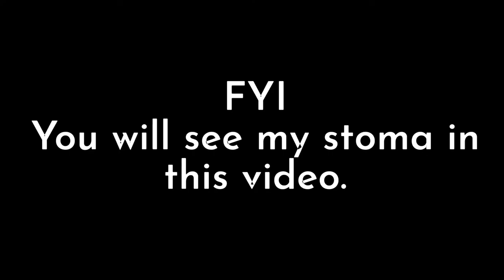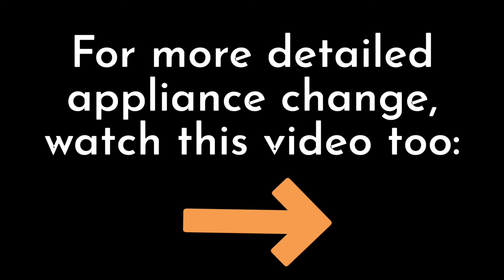Stoma Care | Brava Elastic Strips | Leak Prevention | Yes Please! | Request Samples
Stoma Care | Brava Elastic Strips

I just LOVE these Items!

**Please Note**

This video is about my experience - it is NOT meant to take the place of medical advice. I am not a medical professional. Call your stoma nurse, Gastroenterologist or surgeons office with any medical questions or for advice. 💜

A stoma is a surgically created part of the intestines that protrudes from the abdominal wall when traditional means of waste exiting is not possible - meaning emptying out from your bottom. I have an Ileostomy - my stoma is on the right, just below my belly button. You will see It do it’s thing - meaning, output (means I’m still alive). There may be some blood visible as well. This does happen often in some of us, on some occasions, and usually is normal. See your stoma nurse if concerns. So, if any of that can make you squeamish, I’m letting you know now 🙂

I needed to add some extra support, so I’m using the Brava Elastic Strips right now. Here’s a quick video to show how I apply them!

If you’ve found this video to be helpful, please consider liking and subscribing (hit that bell 🔔 too) so that you can get new videos in your feed as soon as they drop AND so that YouTube will share with others it may help too. Thanks!

Karah

PRODUCTS I Use:

-  ConvaTec Natura Moldable Wafer 411802, Natura Pouch 416418
-  SensiCare adhesive remover wipes & spray
-  Coloplast Brava deodorant (for inside pouch)
- [ ] Hollister Adapt stoma powder
-  3M Cavilon skin prep wipes & spray
- [ ] Doggie bags (from Dollar Tree) to dispose of used appliance & cleaning supplies
- [ ] Viva Signature Cloth paper towels
-  Hy Tape (pink)
- [ ] Huggies Natural Care baby wipes
-  Coloplast Brava Elastic Strips; “Y” - 120721 & “C” - 120700
CREDITS:

Videoleap Unlimited app: video editing & audio tracks (in order of appearance)
- [ ] **Music in YT version is courtesy of YouTube free audio files ("Happy Mandolin")**

Canva: miscellaneous graphics, thumbnails (currently utilizing free version!)

Apple: video capture & photos (iPhone 11)

Let’s connect!

WordPress Website/Blog: Journal of a Warrior's Journey & Home of Living the Karah Life